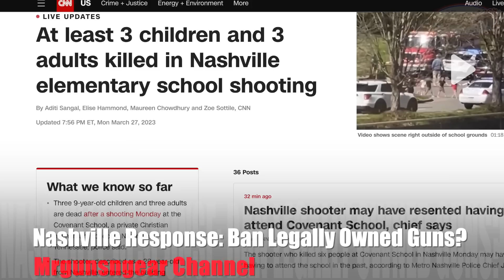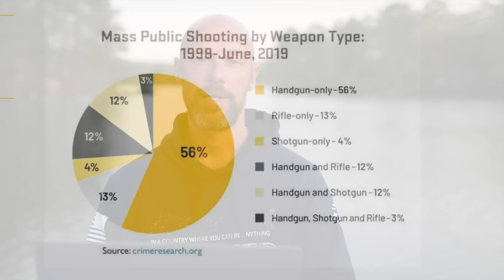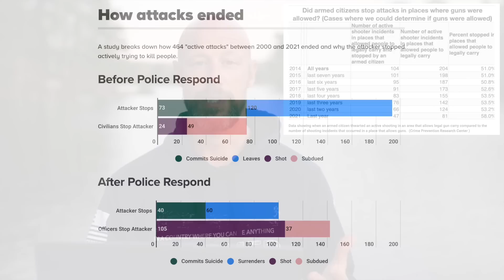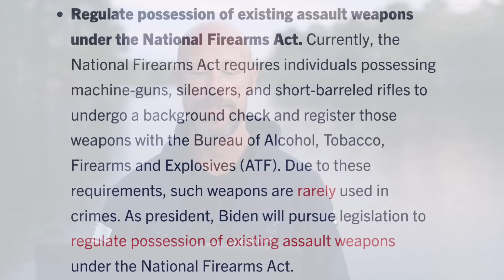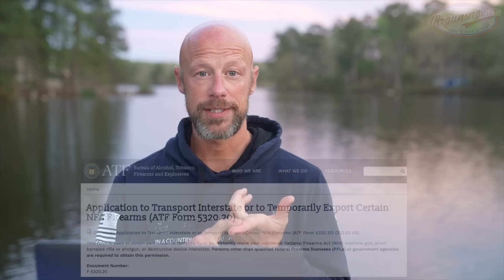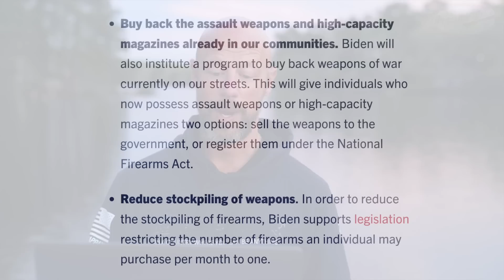Nashville Shooting: Biden Calls For New Assault Weapons Ban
Following the events in Nashville President Biden is calling for a new assault weapons ban; what does it really mean and would it help?

Instagram.com/mrgunsngearinsta

Email sign up:
Mrgunsngear.com
MRGNG.org